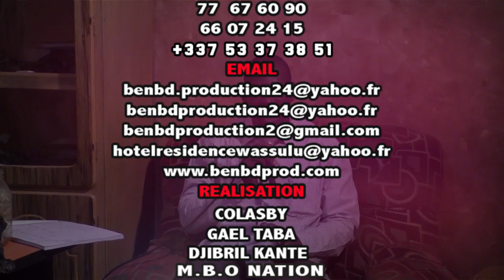ALZADAR TOURABOU MASSA en dans DEMONSTRATION CONTRE -LES FLOW MAN- (PARTIE 1) par BEN BD PROD